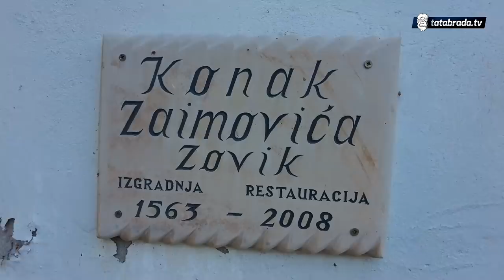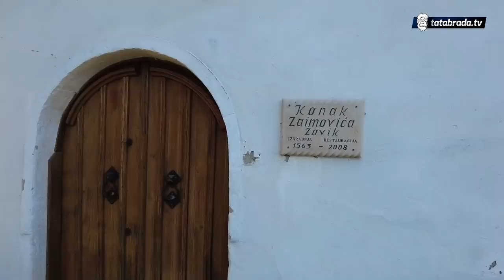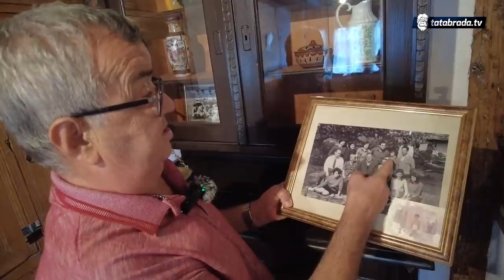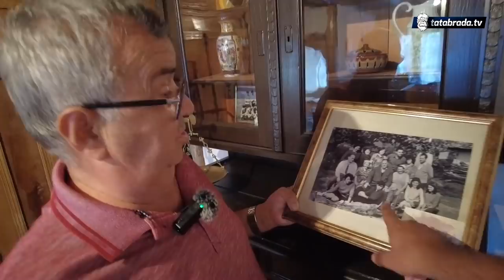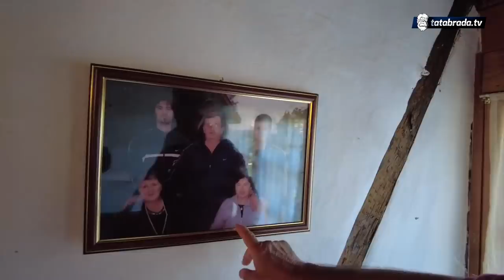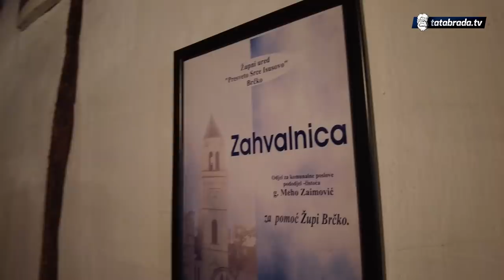"Ljude sudim po obrazu, a ne po vjeri i naciji!"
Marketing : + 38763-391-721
ĆEHAJE B.B,
Srebrenik 75350